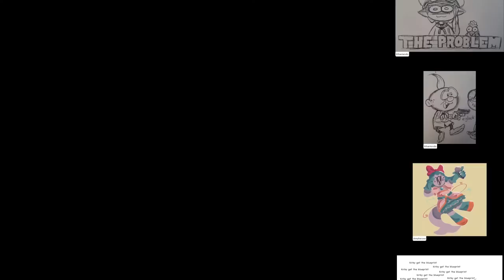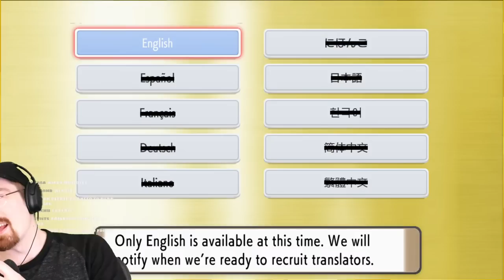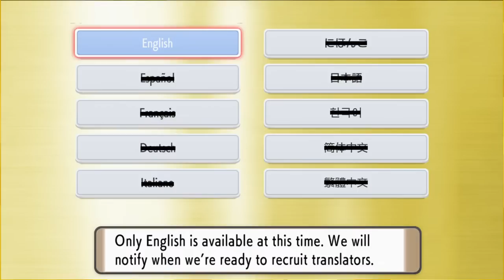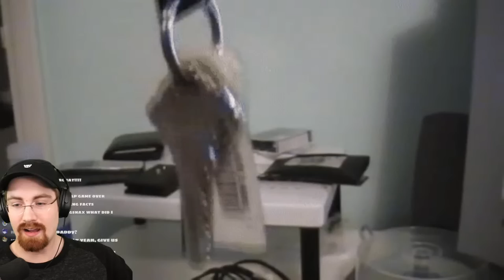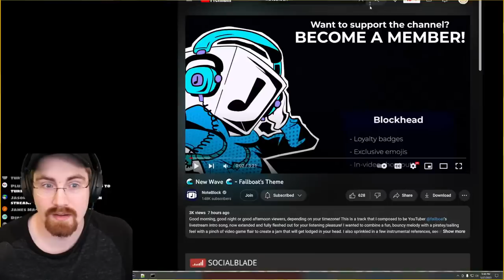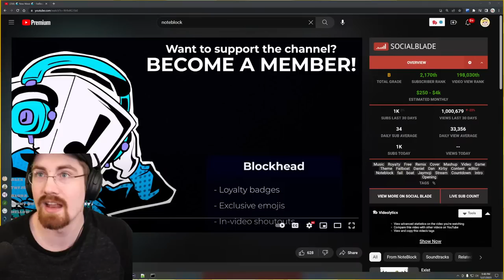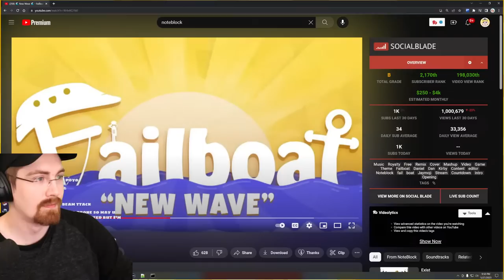Playing as Kirby IN Pokemon「Pokemon Brilliant Diamond MODS💎🔧」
Who would win: One of every Pokemon? Or one Kirby?

Credits (For Intro):
-Noteblock for the Music

:D